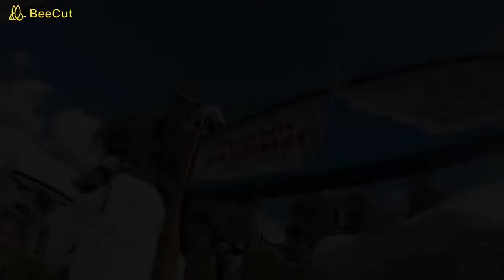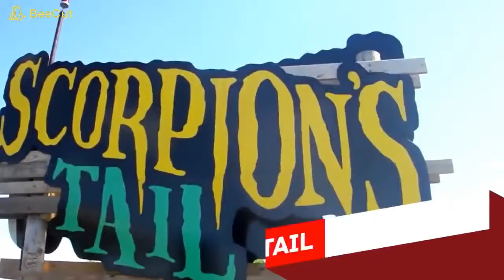Best Waterslides in the world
MegaPixel RJ
Summer is a great vacation for everyone to chill-out all over the world especially water-sliding for children as well as for elders also. Top 10 craziest world's water-sliding where you can enjoy. have a go through With this video.